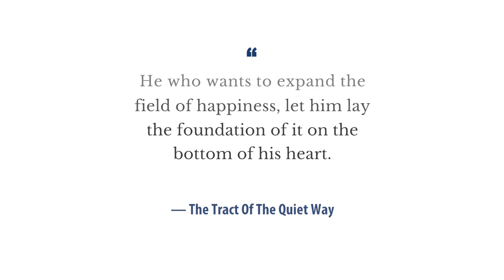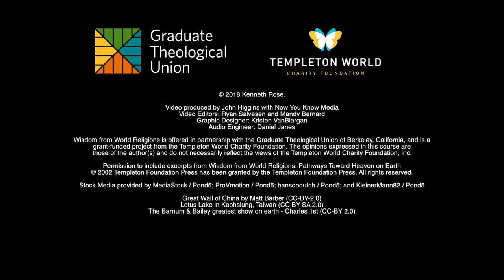Wisdom from World Religions -- Day 10, Video 2 Daoism